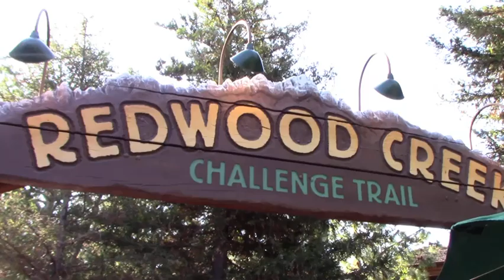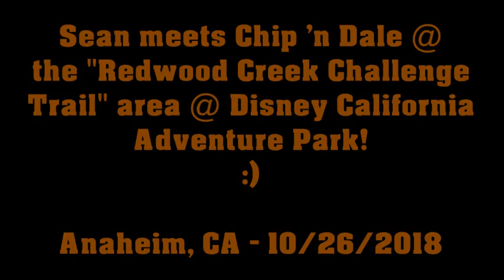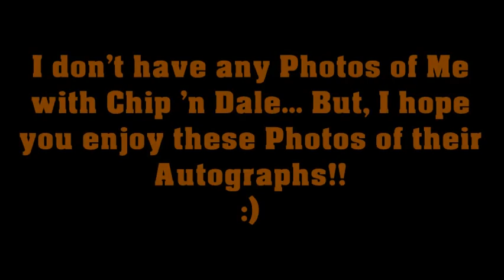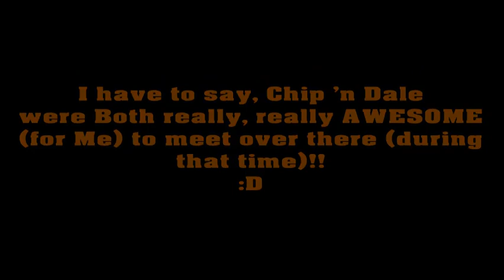My 2018 "H.T.A.T.D.R." Vacation - Meeting Chip 'n Dale @ D.C.A.P. - 10/26/2018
Hey, Everybody!  :)
Here's another video from my 2018 "Halloween Time at the Disneyland Resort" Vacation! In this video, you'll see Me meeting Chip 'n Dale @ Disney California Adventure Park (in Anaheim, CA)!
I have to say, Chip 'n Dale were Both really, really AWESOME (for Me) to meet over there (during that time)!!
:D

DON'T FORGET TO HIT THE "THUMBS-UP" BUTTON, IF YOU ENJOYED THIS VIDEO!